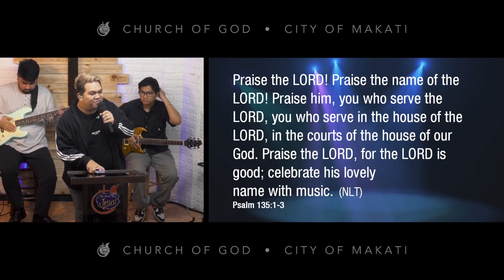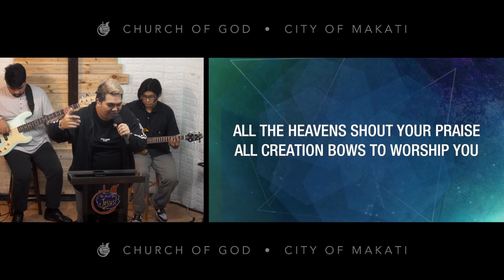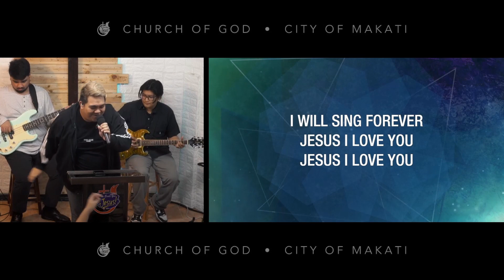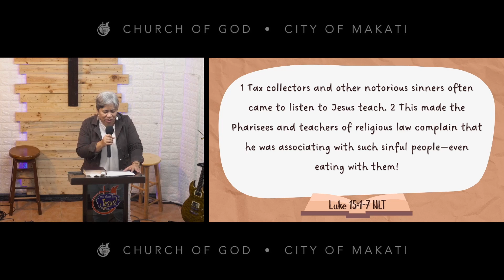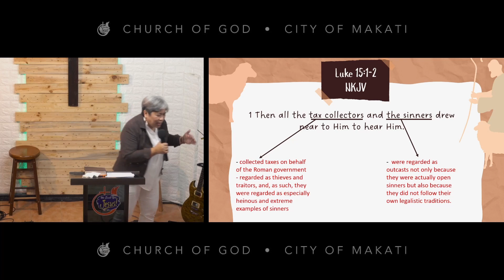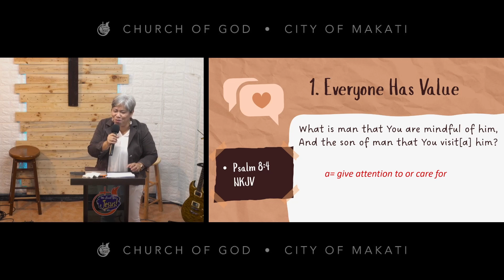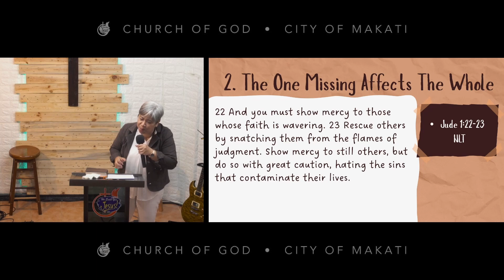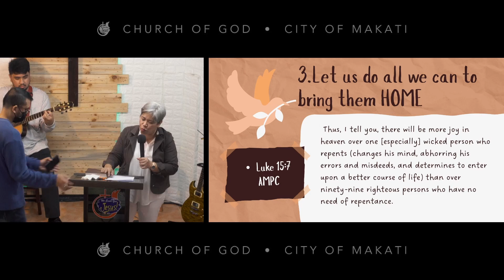Church Online | COGCOM | January 21, 2024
Went Missing